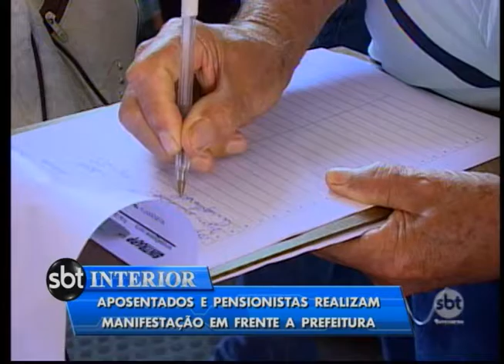Aposentados e pensionistas fazem protesto em frente a Prefeitura de Presidente Prudente